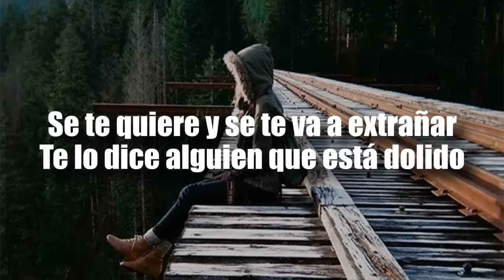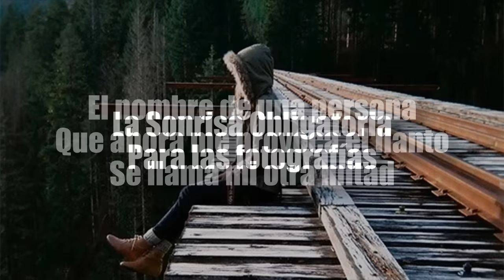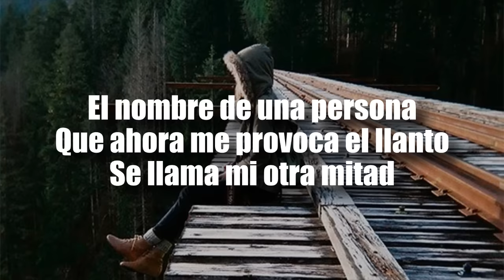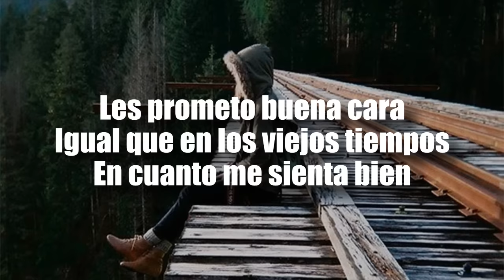[LETRA] Julion Alvarez - La Sonrisa Obligatoria